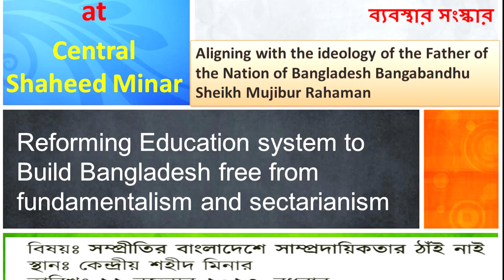Public Speech on Bangladesh Education System for Harmony and Bangabandhu's Worldview.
Public Speech by Prof Dr Mahbub Litu (Professor of Education) at Central Shaheed Minar, Dhaka Bangladesh, -"Reformation of Education system to promote harmony in accordance with Bangabandhu's worldview". মৌলবাদ ও সাম্প্রদায়িকতামুক্ত বাংলাদেশ বির্ণিমানে শিক্ষা ব্যবস্থার সংস্কার
In a program organised by SOMPRITY BANGLADESH on 22 November 2023